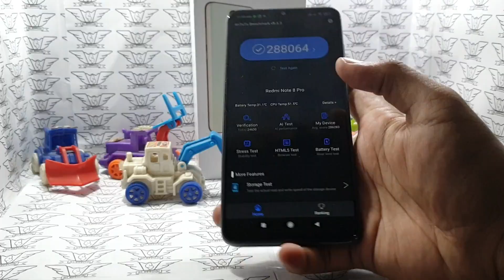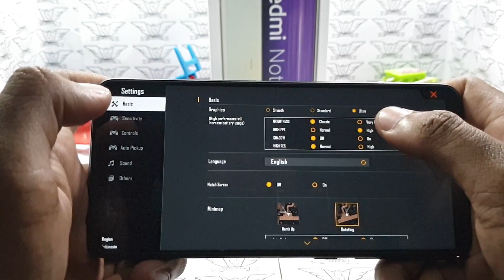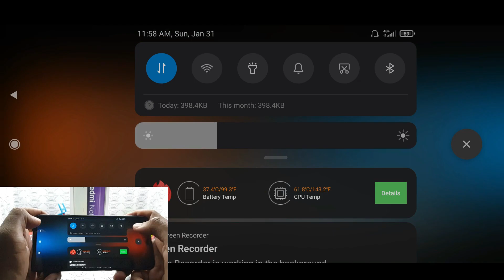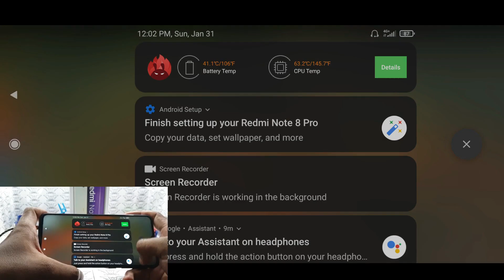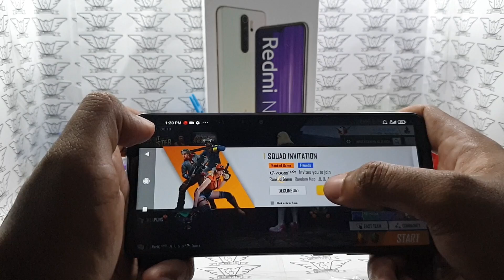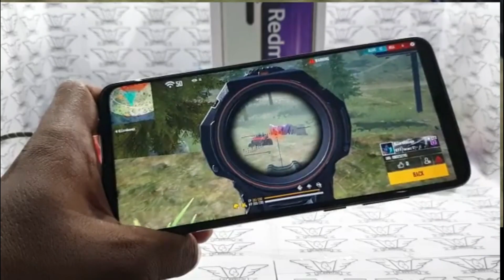Redmi Note 8 Pro Ram 6GB Game Test Freefire || Record & Handcam || Helio G90T(12nm) || Batt 4500 mAh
Xiaomi Redmi Note 8 Pro (2019)

Quad Camera
64 MP, f/1.9, 26mm (wide), 1/1.72", 0.8µm, PDAF
8 MP, f/2.2, 13mm (ultrawide), 1/4.0", 1.12µm
2 MP, f/2.4, (macro)
2 MP, f/2.4, (depth)
4K@30fps, 1080p@30/60/120fps, 720p@960fps, gyro-EIS

Selfie
20 MP, f/2.0, (wide), 1/3", 0.9µm
1080p@30fps

6.53" IPS LCD, HDR, 500 nits (typ), 1080 x 2340 pixels, Corning Gorilla Glass 5

UFS 2.1

Chipset : Mediatek Helio G90T (12nm)

CPU : Octa-core (2x2.05 GHz Cortex-A76 & 6x2.0 GHz Cortex-A55)

Sensor : Fingerprint (rear-mounted), accelerometer, gyro, proximity, compass

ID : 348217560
NICK : YT▪︎SLEPINK

FAQ
1. What camera do you use?
    Main camera: Samsung S9 Plus
    Lens: Auto

2. What editing software do you use?

3. What audio recorder do you use?

00:10

03:23

07:15

09:34